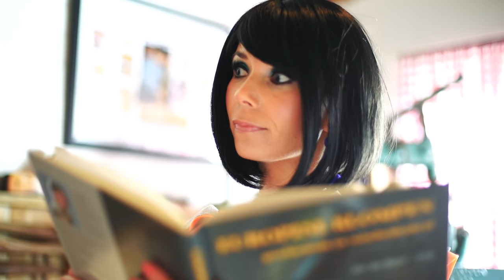Goldfinger & De Alpenzusjes - Klumpe Stumper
Auteurs: P. Mercelissen / R. van Rooij
Publ. Schedler Music / BME Songs
Copyright: C&P 2019 Berk Music Productions

m.m.v. Klompenmuseum, te Best